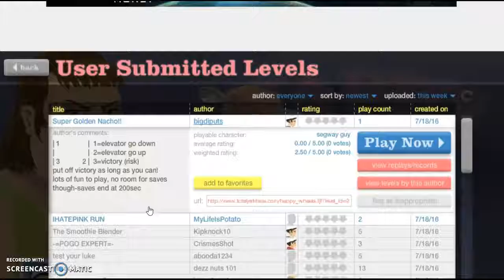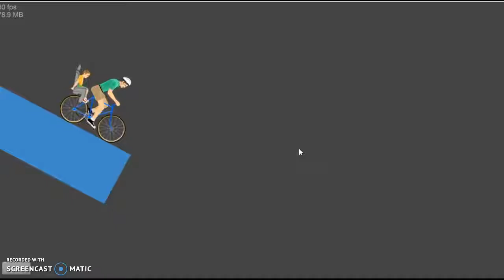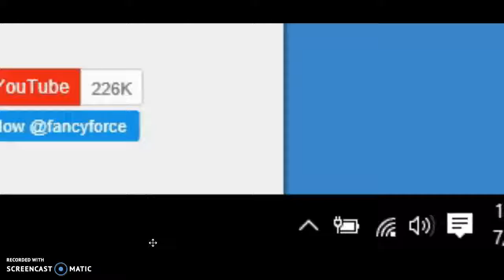WHEEZLS R GUD FOR CHEES